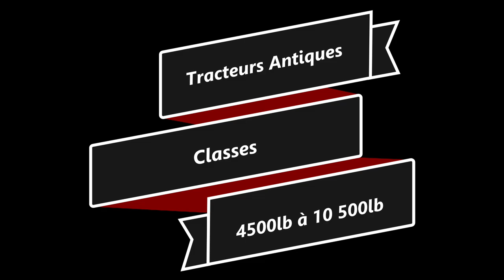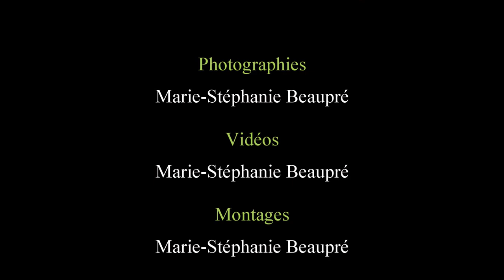Les Tirs à Berthier 2024, Tracteurs Antiques 4500 à 10 500lb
Les moments forts des classes Tracteurs Antiques